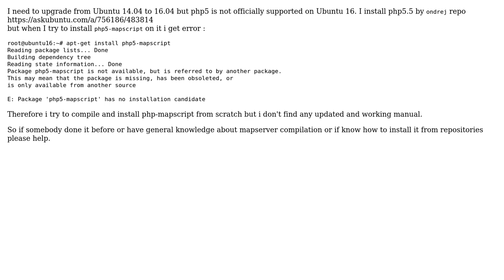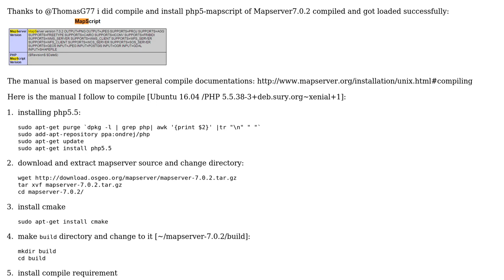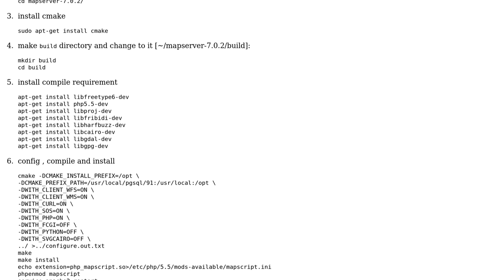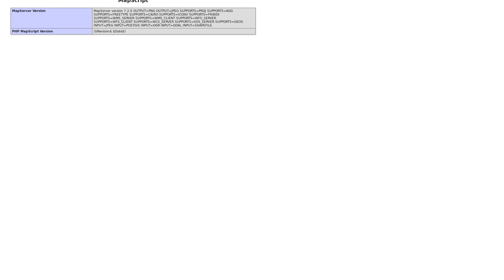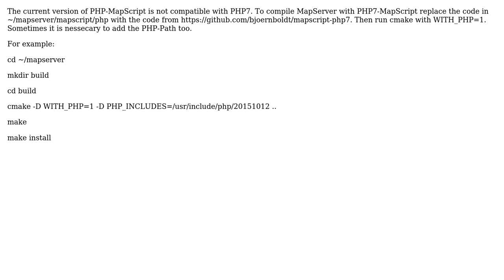GIS: How compile/install php-mapscript on Ubuntu 16.04? (4 Solutions!!)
GIS: How compile/install php-mapscript on Ubuntu 16.04?

With thanks & praise to God, and with thanks to the many people who have made this project possible! | Content (except music & images) licensed under CC BY-SA | Music | Images & others | With thanks to user ThomasG77 user MSS user ludwig user Bjorn and the Stack Exchange Network Trademarks are property of their respective owners. You are responsible for your own actions.